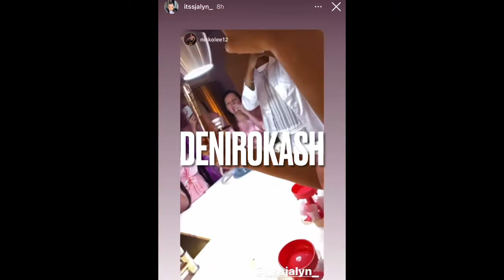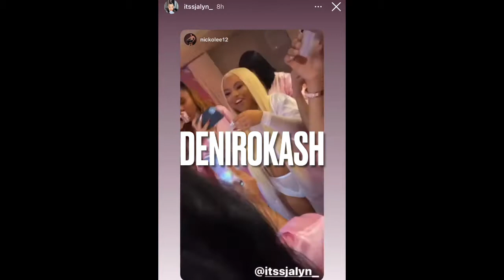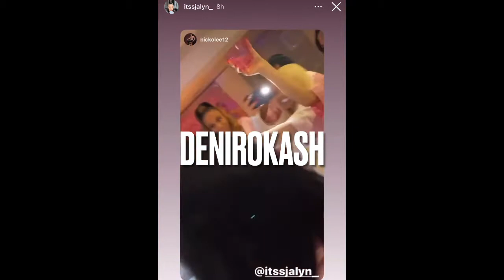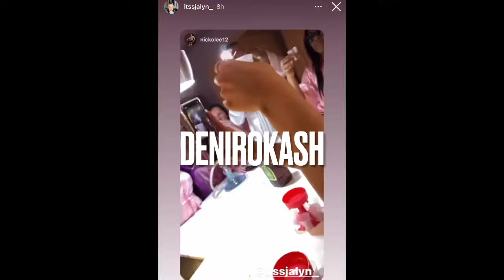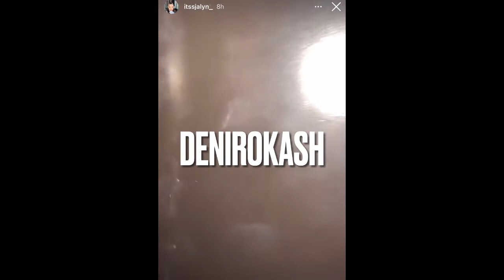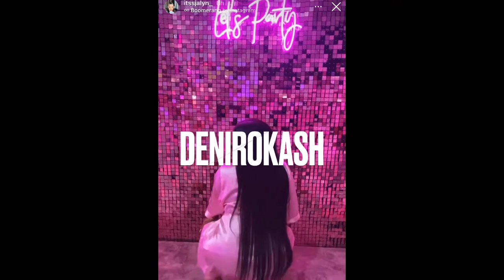Jalyn from ‘Nyyear and jalyn’ Pink behind the scenes birthday party